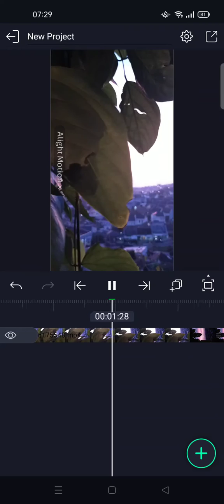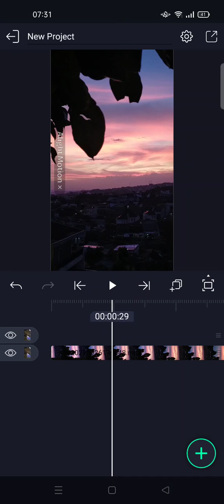[VIDEO EDITING MADE EASY?] Learn to Trim and Split Videos with Light Motion in a Snap!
Here is how you can edit (trim/ split) your video in Alight Motion